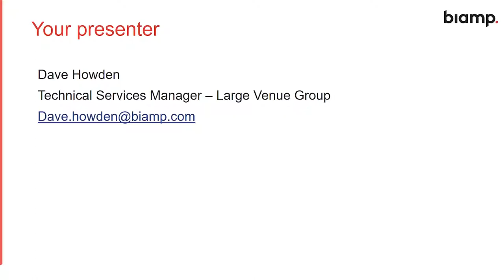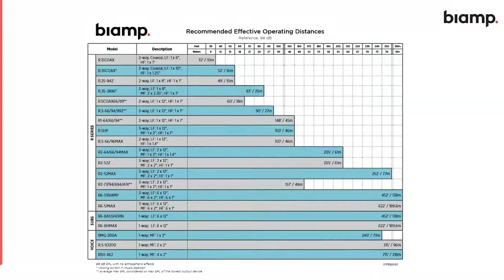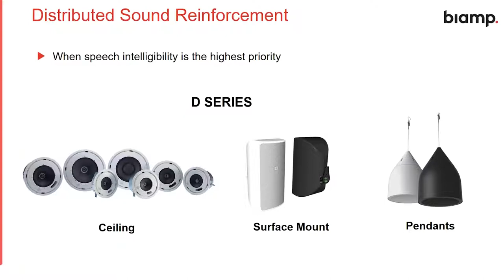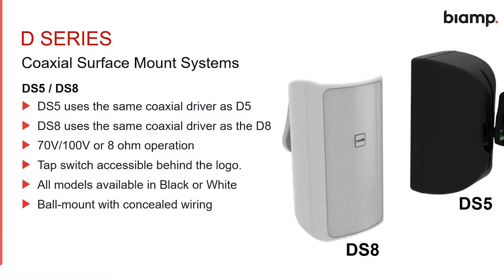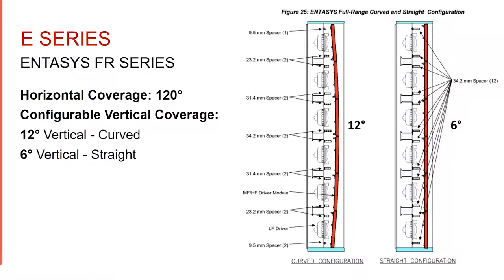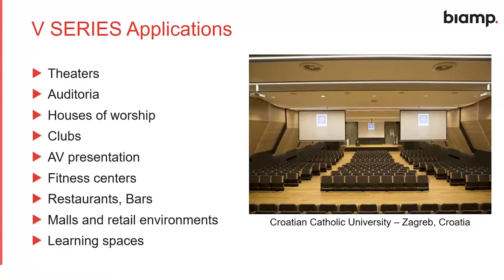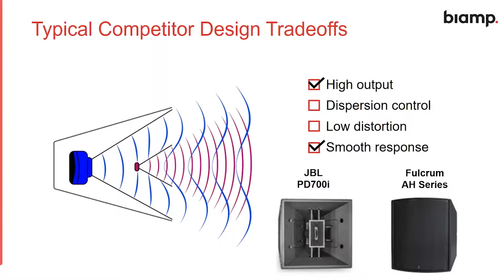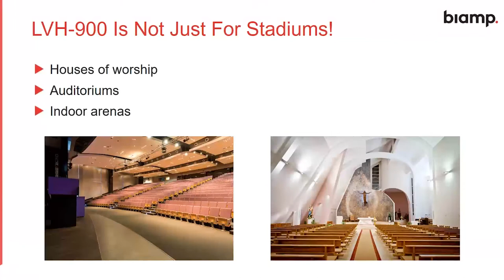Large Venue Solutions Webinar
In this webinar, learn more about our large venue solution.